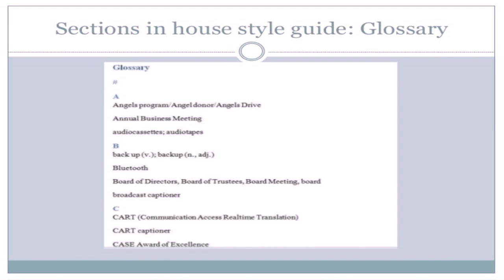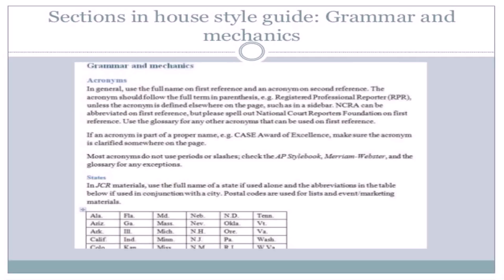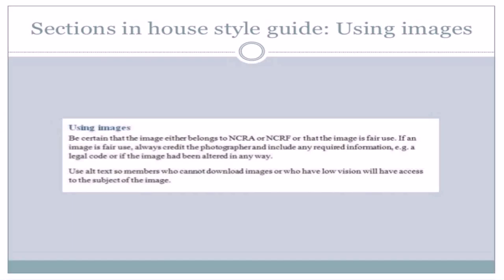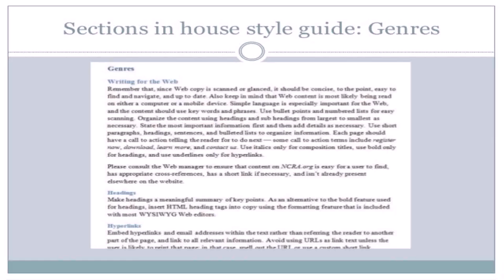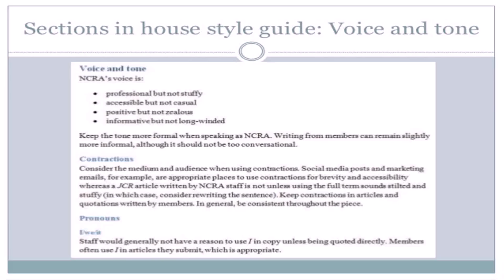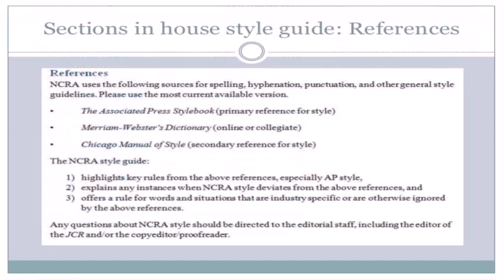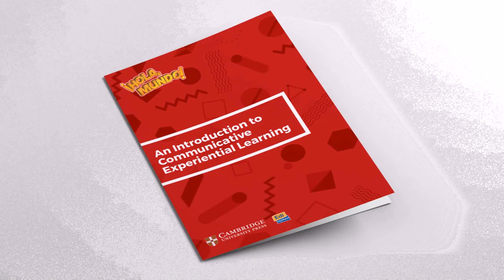In House Style Manual (see description) (see description)